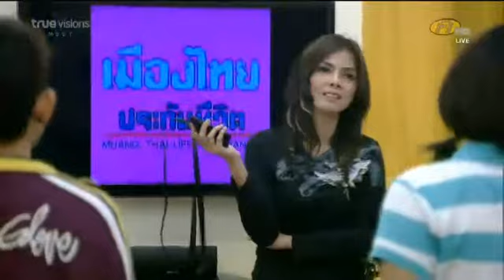af8 เต๋า 1กย w10 เอาอะไรมาแลกก็ไม่ยอม กับครูvoiceวันศุกร์